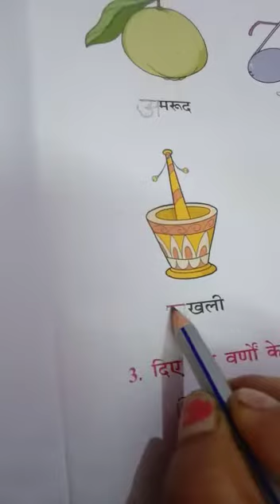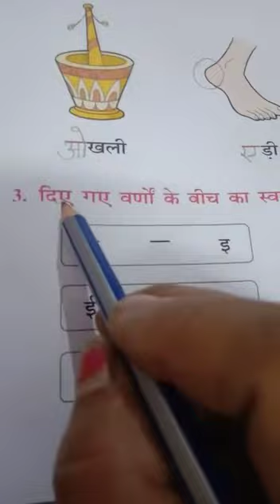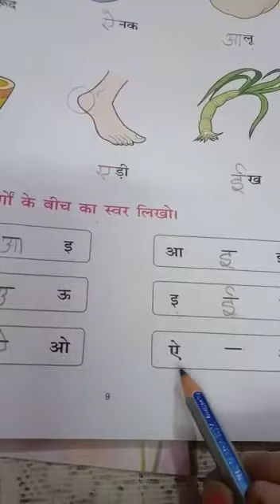Std-1, Hindi gram, pg-9 29/5/20